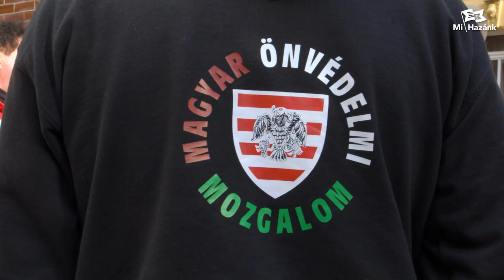Börtönbe zárnák a Mi Hazánk vezetőit a TASZ feljelentése nyomán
Rabosították a Magyar Önvédelmi Mozgalom vezetőjét, László Attilát tiltott járőrözés szervezése miatt, 2 évig terjedő szabadságvesztéssel fenyegetik őt, aki a Mi Hazánk választókerületi elnöke is. Novák Elődöt is két éves börtönbüntetéssel fenyegette meg a rendőrség, a folyamatban lévő eljárásban korábban éjszakai házkutatást tartottak, DNS-mintát is vettek az ujjlenyomatvétel és a fényképkészítés mellett, mindezt pusztán egy szivárványos zászló bevonása miatt.

A magyar történelemben rekordszámú, 320 büntetőeljárást indított a rendőrség 2021. március 15-én a Mi Hazánk Covid-lezárások elleni gyűlésén megjelentekkel szemben, azonban a mozgalom gyűjtést indított a bírságok kifizetésére azok számára, akik végigjárják a jogorvoslati utat, s így ki is fizette minden érintettnek, aki ezt igényelte; a tömeges megfélemlítés nem vált be, helyette most a Mi Hazánk vezetőit próbálják levadászni.